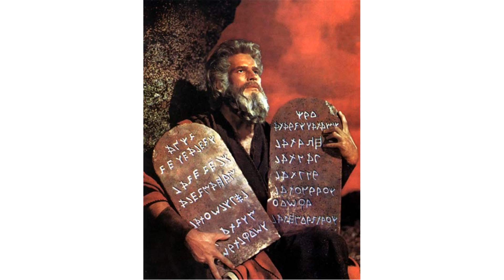Moses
moses movie
moses malone
moses vs santa claus
moses french montana lyrics
moses sumney
moses cuh
moses supposes
moses full movie
moses french montana